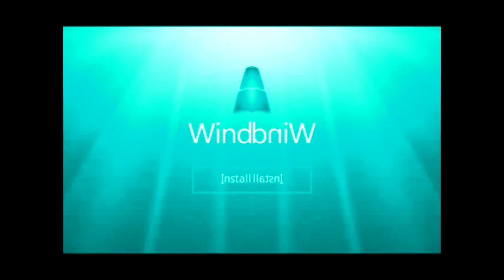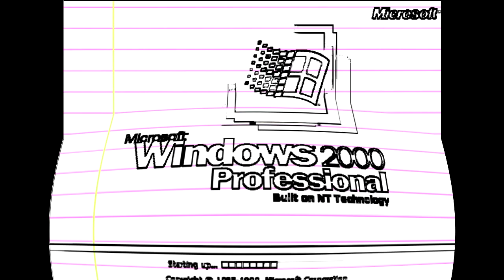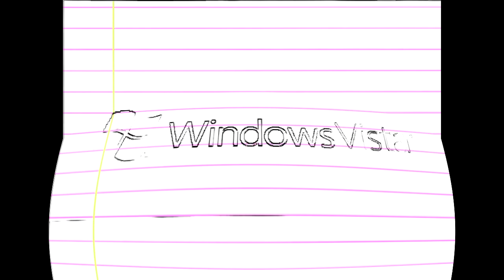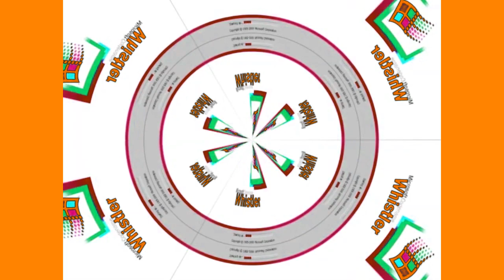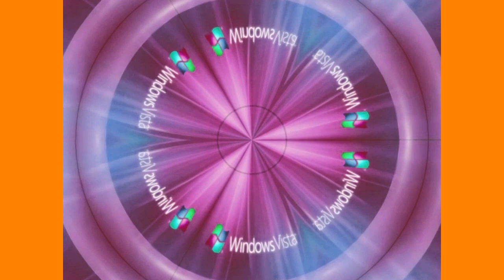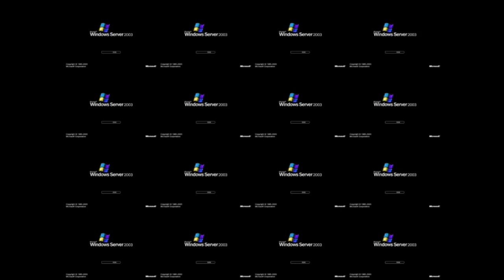windows startup and shutdown sounds effects round 2 vs aimee part 2